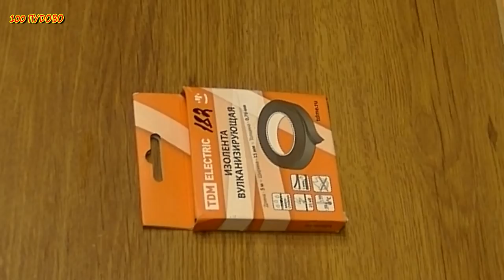Сделай и себе . Крутая самоделка своими руками / газовая горелка мини / simple idea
в этом ролике вы увидите как можно сделать крутую самоделку своими руками , а именно мини газовую горелку. эта самоделка - газовая горелка пригодится вам для пайки различных предметов , для которых обычный паяльник слишком слаб.